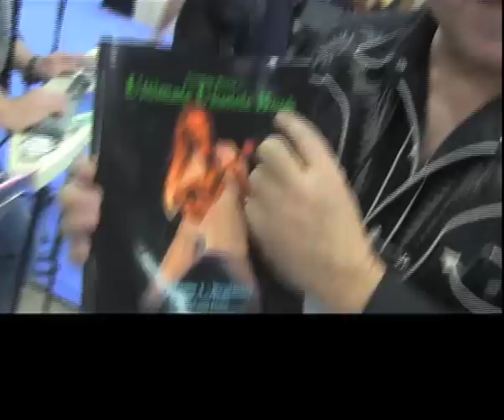NAMM 2013: Bartt's Tour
Learn ukulele with Bartt's downloadable instructional DVDs, e-Books, and music CDs. GO to Bartt.net and preview everything!

Ukulele Bartt Warburton takes you to the 2013 NAMM show. Fun with Bartt and his friends, including James Hill, Ken Middleton, Bruce Shimabukuro, Albert Lee, Bob Brozman, Matt Dahlberg, Sarah Maisel, Gerald Ross, Mike DaSilva, Derick Sebastian, Jim Beloff, Aldrine Guerrero, Gaby Tomasz, Byron Yasui, Benny Chong, MusicGuyMic, Kimo West, Mitch Chang, Jon "Oingo" Gold, Janet Klein, Pat Enos & Bill Tapia ukes, Steven Espaniola, Heidi Swedberg, Mayuto Correa, Jason Arimoto, and the folks from Mid-East Instruments, Kohala, Lanikai, Mahalo, Pukana La, Kanila'e, National, Flea Market Music, Ohana, Kala, Kamaka, Eddy Finn, Cordoba, Veillette,  Lulu, Big Island, Giannini, Deering, and plenty more!
Get your ukulele fix, and discover other stuff, too!